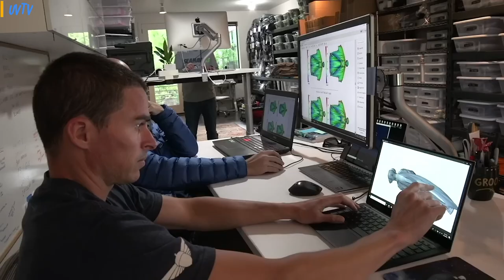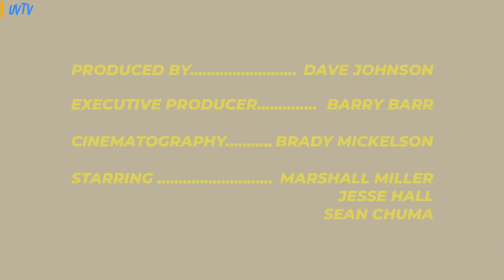Line Of Sight | A Look Into Wingsuit BASE Jumping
The golden age of wingsuiting is upon us. Through evolving suit technology the initial inflation time has gone down, which has lead to quicker starts and more exits. Wingsuit athletes Marshal Miller, Jesse Hall, and Sean Chuma take you through some of the most iconic jumps in the Italian Dolomites.

Come along and see what it’s really like to go on a wingsuit BASE trip.